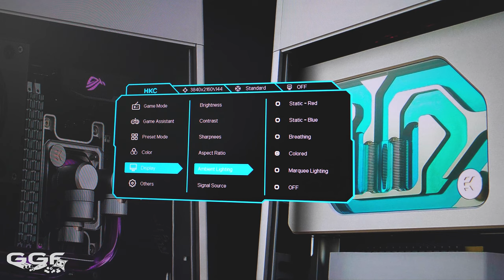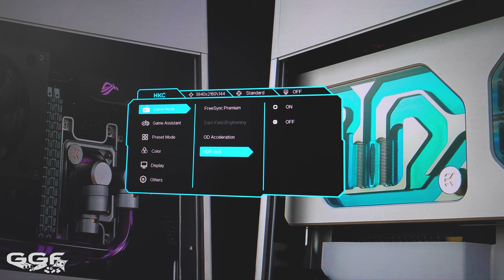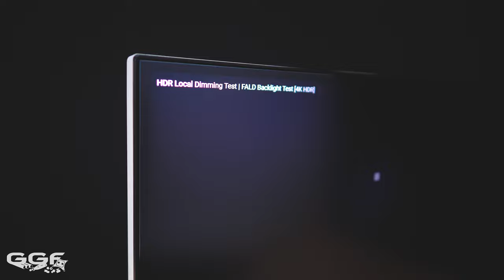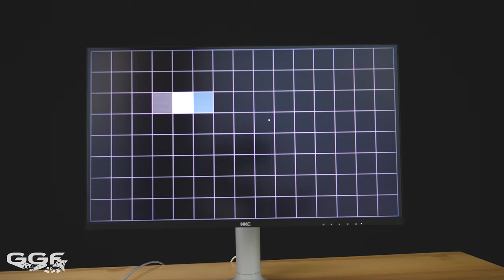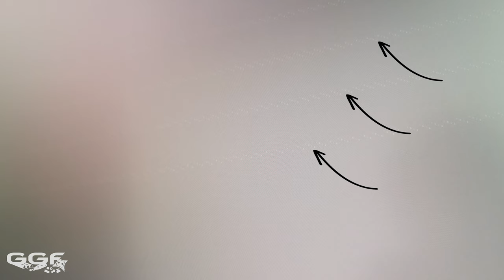4k | 144Hz | Mini LED - HKC Gaming Monitor Review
Recently HKC sent us over their new PG27P5U 27" 4K Gaming Monitor to check out.

00:00​ - Intro
00:56​ - HKC, Who?
01:32 - Aesthetics and Stand
03:18 - RGB
03:29 - Included Cables
03:39 - OSD
04:09 - Panel Specs
04:53 - Panel Testing
06:38 - HDR
07:22 - Ports
07:42 - Issues
09:16 - Price & Outro

►Music
Intro - MA_Originals_IntoTheStorm

Edelkrone SliderOne V2
Edelkrone HeadPlus
Edelkron JibONE